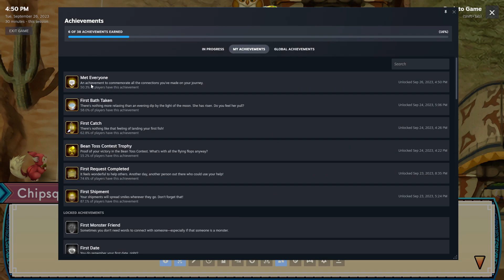Let's Play Rune Factory 3: Year 1 Spring 11th Adventuring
Might as-well get some more adventuring in, as we find the last of the npcs we can cultivate relationships with.